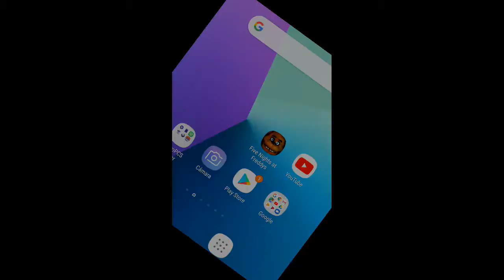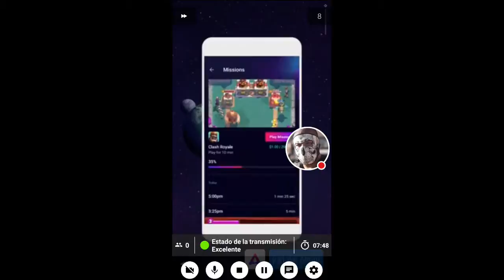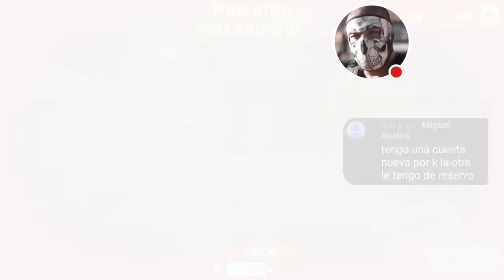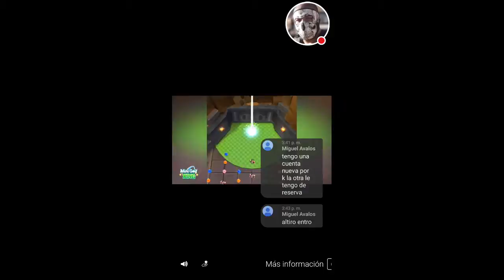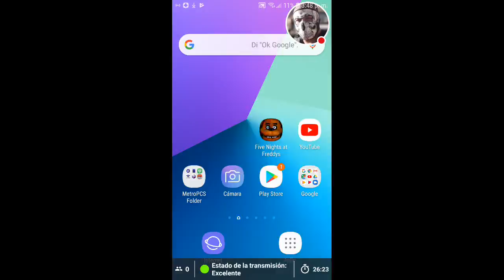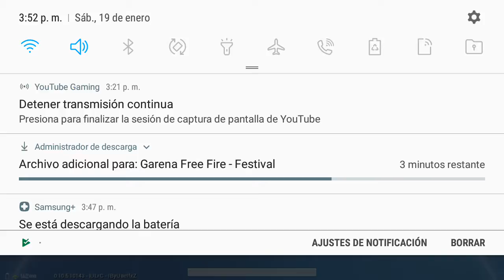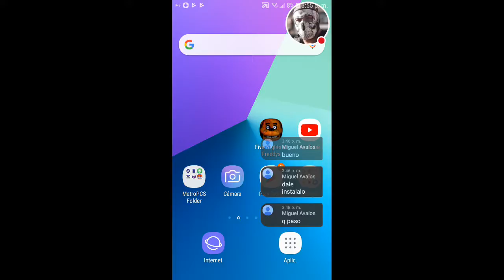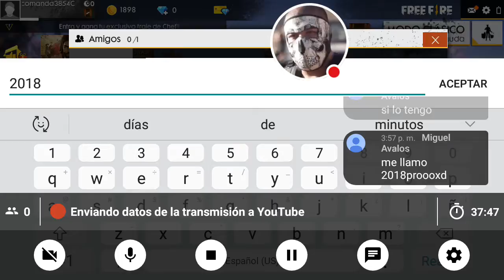Mi transmisión continua de Pixel Gun 3D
Mírame jugar Pixel Gun 3D.